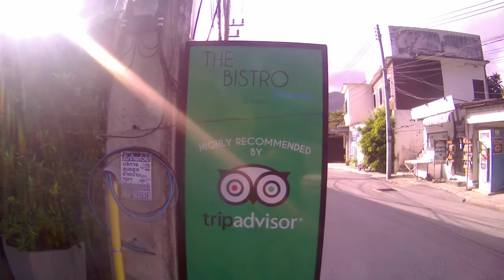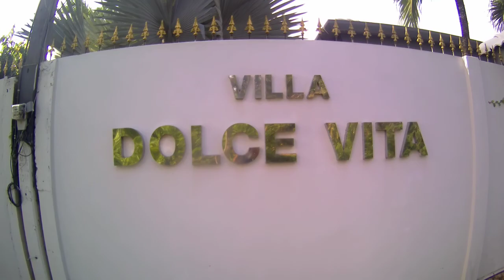ช่างแว่นบ่มีไกด์,เดิน,จากโรงแรมบางเทาบีชรีสอร์-Dolce Vita